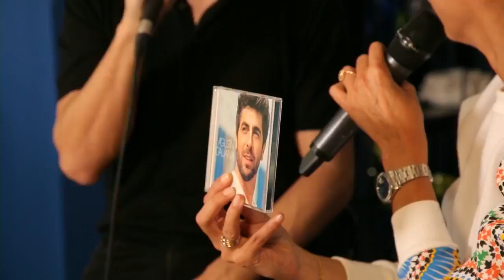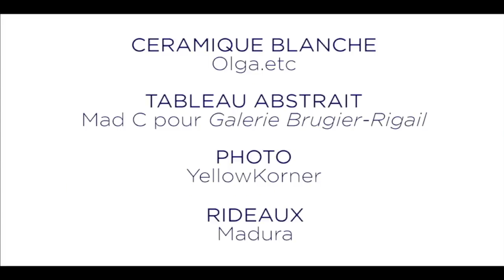Agustín Galiana en live dans Les Lives de l'appart' (concert et interview)